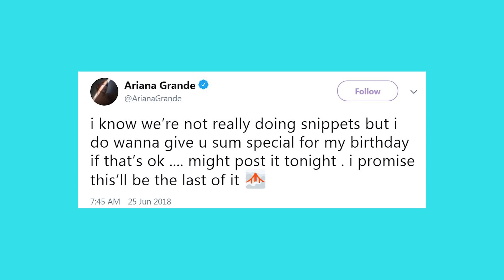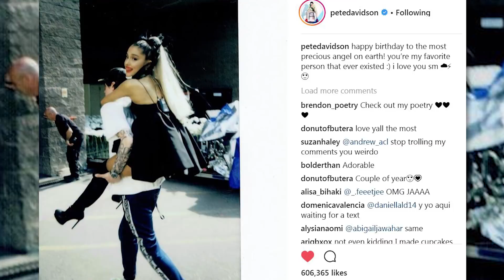Ariana Grande Teases NEW SONG "Raindrops" for Fans on Her Birthday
In case you didn’t know, it was Ariana Grande’s birthday yesterday and she celebrated in the best way possible. And by that, I mean she teased all her fans with a never before heard song.
The snippet was posted to Ari’s Instagram, along with a caption leading fans to “Sweetener’s” very own Instagram profile page.

Ari gave us a heads up before posting the video, letting us know she wanted to do something special for her birthday, tweeting QUOTE “i know we’re not really doing snippets but i do wanna give u sum special for my birthday if that’s ok might post it tonight . i promise this’ll be the last of it”

But you guys, that snippet wasn’t the only tease we got for Ari’s bday. Yesterday, Ariana posted a bunch of pics and videos on her Instagram story, one of which being a picture of her and Troye Sivan, making fans wonder if maybe, just maybe this is a behind the scenes pic from the “Dance to this” music video shoot.

I’d say that’s definitely possible. But, possibly my favorite post of all yesterday, wasn’t a tease…and didn’t even come from our girl Ariana.
To no one’s surprise, Pete Davidson had to wish his new fiance a happy birthday via social media.  The first pic pete posted to IG was a photo of himself giving Ari a piggyback ride and captioned it “happy birthday to the most precious angel on earth! you’re my favorite person that ever existed :) i love you sm”
But he didn’t stop there. Pete then posted another cute photo of him and Ari, looking at each other lovingly, and captioned that one “one more for the queen. words can’t express what a real fucking treasure this one is” These two are too cute.
But right now I want to turn it over to you guys. What did you think of these two teases? And how cute was Pete’s birthday wish? Let us know all your thoughts and feelings down in the comments below.